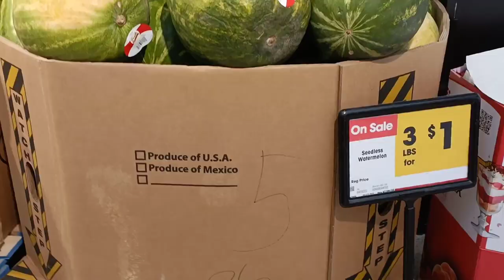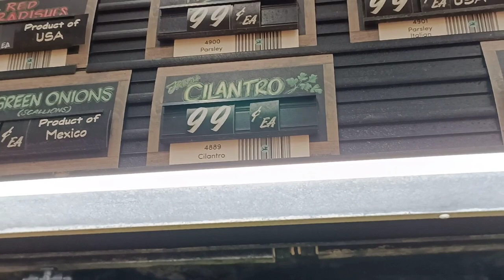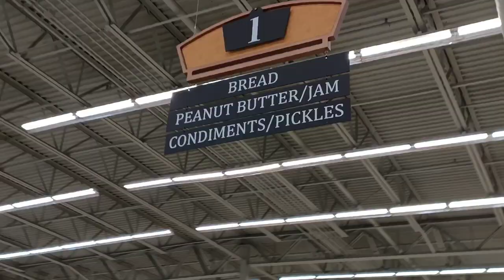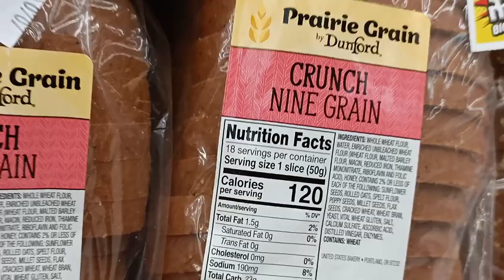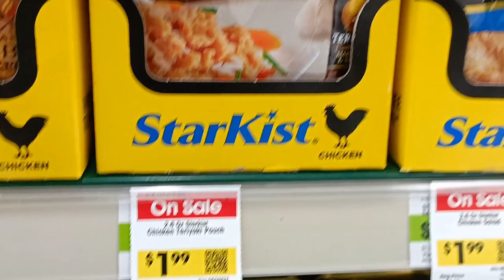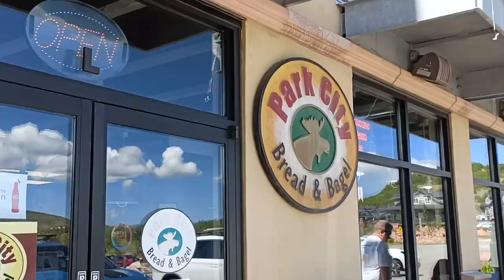Vlog5 | bread worth ₹450 at a American grocery store 🥵